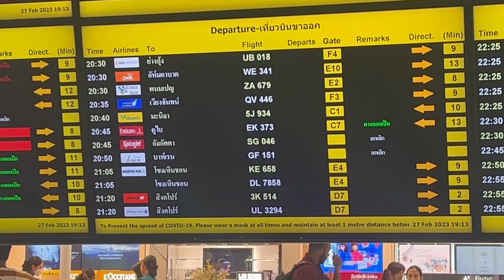FIRST TIME SUMAKAY NG TUKTUK + PUMUNTA KAMI SA WAT PHO TEMPLE IN BANGKOK 🇹🇭 + BACK TO MANILA NA!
Filmed: February 27-28, 2023